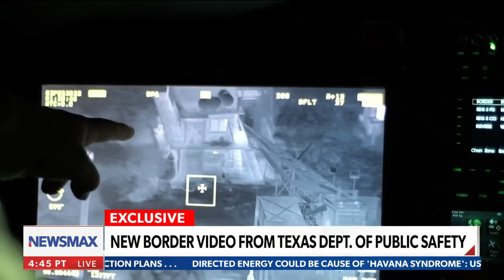Exclusive video from Texas Dept. of Public Safety | Wake Up America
Newsmax Border Correspondent Jaeson Jones displays a new video from the Texas Department of Public Safety. -via "Wake Up America" on Newsmax.